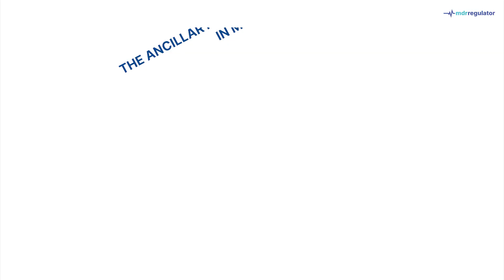How “an ancillary action to that of the device” should be interpreted?